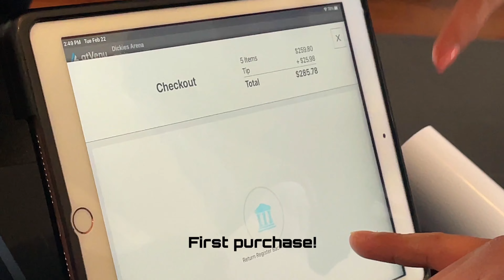TWICE (트와이스) CONCERT VLOG 4th World Tour III (Fort Worth, TX) Dickies Arena [FANCAM VLOG] 2-22-22